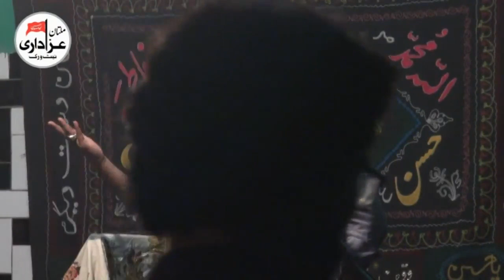Zakir Taqi Abbas Qayamat | Majlis 27 Zilhaj 8 Sep 2018 I Shia Miani Multan